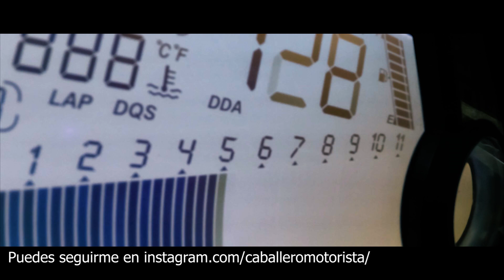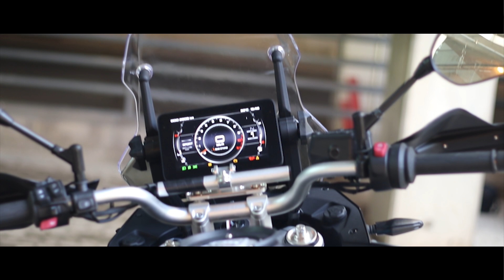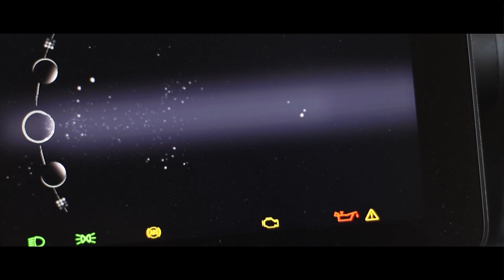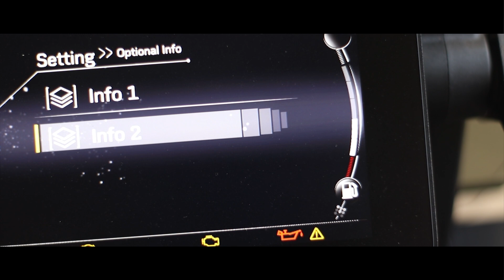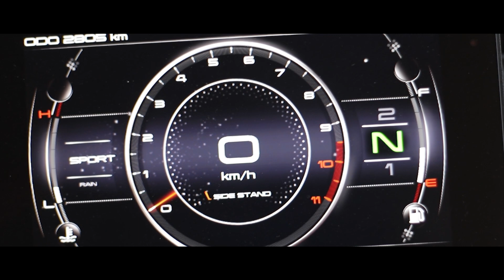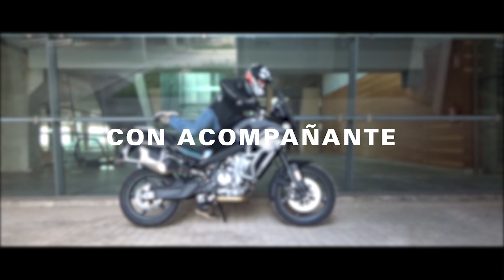CF Moto 800 MT SPORT EU5 ¡Domina la Aventura! 🏍 Prueba /Test/Review | Caballero Motorista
¿Quieres ver cómo se comporta la CF Moto MT 800 en carretera y en ciudad? ¡No te pierdas este vídeo donde te cuento mi experiencia con esta moto de aventura! Te enseño sus características, su diseño, su equipamiento y su rendimiento. Además, te doy mi opinión sobre sus puntos fuertes y débiles, y te comparo con otras motos similares del mercado. Si te gustan las motos, este es tu canal.
¡Bienvenidos a Caballero Motorista, tu fuente definitiva para todo sobre el mundo de las motos! Si eres un apasionado de las dos ruedas y estás buscando consejos, reseñas y recomendaciones para tu experiencia en moto, estás en el lugar correcto.

En este canal, exploramos el emocionante mundo de las motos, compartiendo consejos, experiencias y análisis de  motos y productos para todos los amantes de la conducción sobre dos ruedas. Ya seas un apasionado de las motos, un principiante curioso o simplemente estás buscando información valiosa, estás en el lugar correcto.

¿Buscas equipaje y protección de alta calidad para tu moto? Echa un vistazo a estas opciones

Si estás interesado en capturar tus aventuras en video, aquí tienes soportes para cámaras que te encantarán

Código de cupón limitado: GETH2NOW

0:00 Intro
0:48 Al detalle
11:52 Ficha técnica
16:53 Vías rápidas
20:13 Vías secundarias
22:13 Curvas
27:10 De viaje
29:22 Iluminación nocturna
31:24 Con acompañante
34:39 Vuestras preguntas
50:23 Prueba ciudad y conclusiones